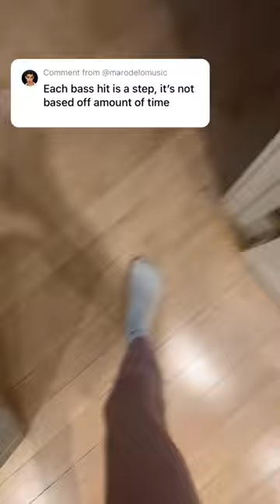I tried again! Thanks for the advice!!!